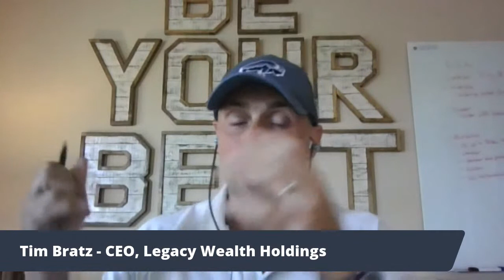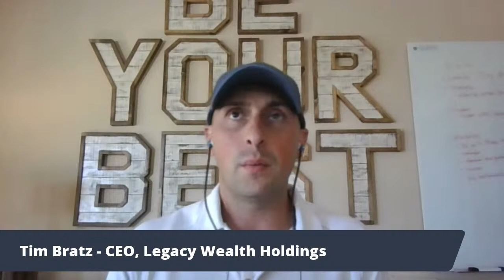Tim Bratz - Building Legacy Wealth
Tim Bratz

Building Legacy Wealth Through Apartments & Commercial Real Estate Investments

Commercial Empire, a coaching program that simplifies & teaches you how to find, figure, fund, fix, fill, and cashflow apartment investments.
Each Week Carolina Capital brings together the top minds in finance and real estate investing.